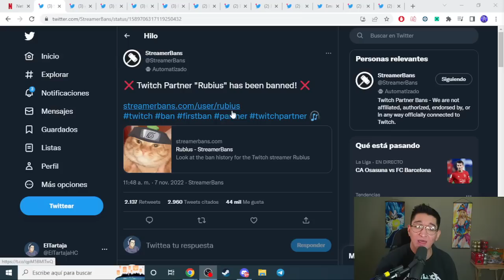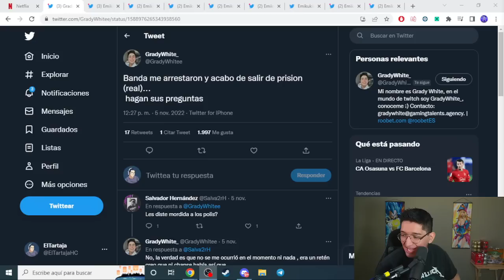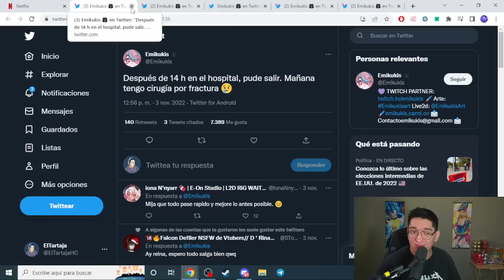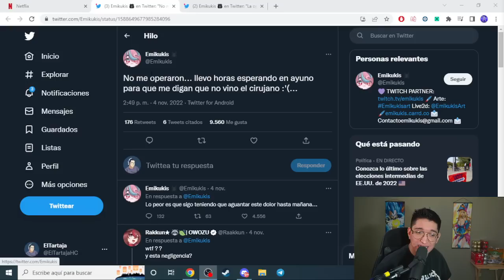RUBIUS BANEADO DE TWITCH | GRADYWHITE EN PRISION | EMIKUKIS HOSPITALIZADA POR FRACTURA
Rubius baneado  00:10
Grady en prisión  02:22
Emikukis y la fractura  03:33